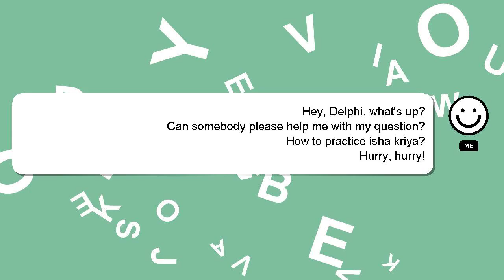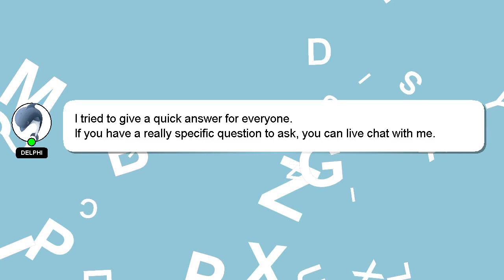How to practice isha kriya?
A quick introduction about me, Hello everyone, I'm Delphi. Let me assist you in answering any questions you may have. - How to practice isha kriya?

If you need more specific information, let me know by leaving a comment or starting a chat. I will express my appreciation for your answer by 'hearting' it.

*2 What we are experimenting :*